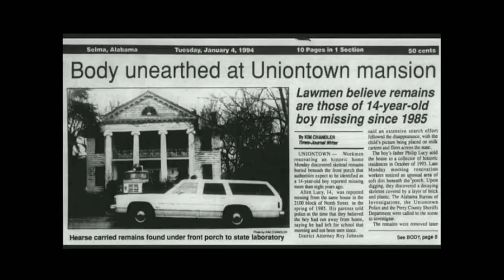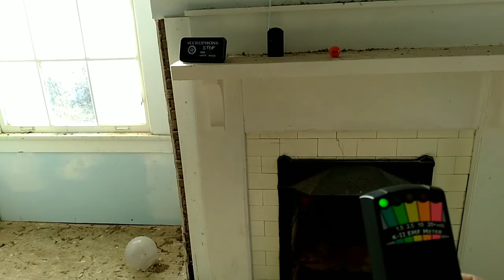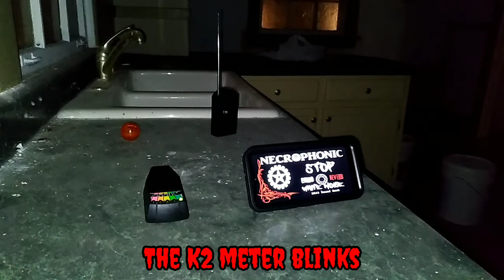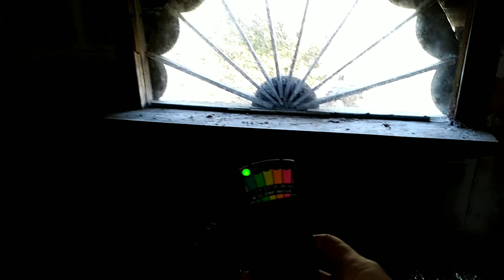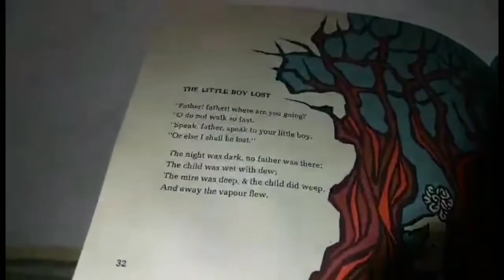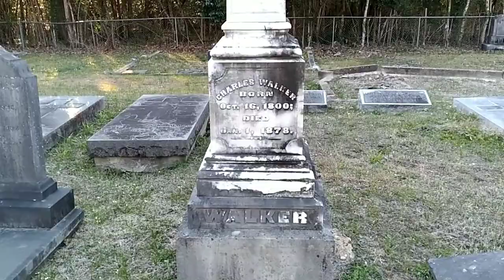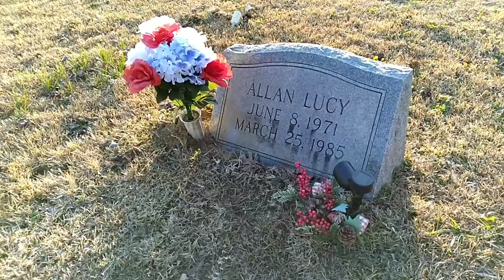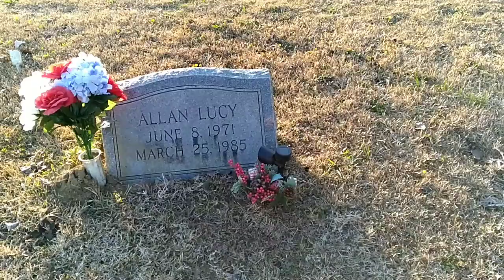Evil Spirits Linger Inside This Haunted Mansion | Allan Lucy House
Evil Spirits Linger Inside This Haunted Mansion Allan Lucy Murder House

FANMAIL IF YOU WANT TO SEND SOMETHING:
2546 Mathew Lane Selma Alabama 36703